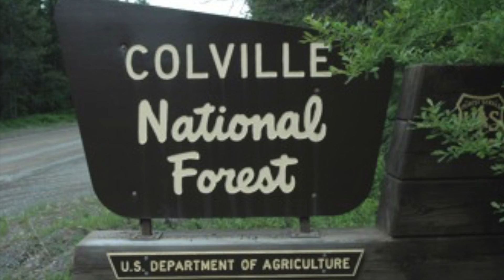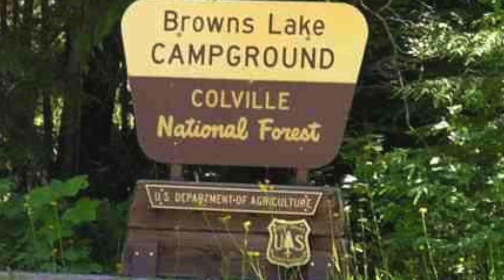Our Trip to Colville National Forest